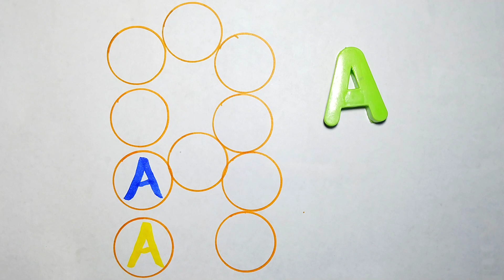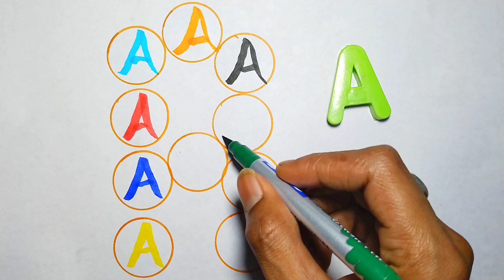Abc Dotted Tracing, English Alphabet, Preschool learning Videos abcdsongs kidssong toddlers 3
abcd
abc song
abcd song
alphabets
abc
a for apple
nursery rhymes
alphabet
abcd rhymes
a for apple b for ball
alphabet song
abcd video
kids class
abc new
chuchu tv
apple
ball
cat
elephanet
english alphabets
kids songs
abcd abcd
chhotu tv
rhymes
आ से आम
cartoon
learn alphabet
english alphabet
toddler songs
toddlers
abcd 2022 new video
abcd songs
phonics song
chhote bachho ki padhai
baby songs
google alphabet ceo
alphabet phonetic
preschool
a for apple 🍎
for kids
learn abc alphabet
abc letters
abc alphabet
alphabet songs
kids videos
alphabets song
alphabet sounds
children songs
abcdefg you
english varnamala
lkg class
kids
ka se kabutar
alphabet careers
alphabet lease
education
abc phonics song
phonics songs
abcd cartoon
diana and roma
abcd matching
varnamalachannel a se anar क से कबूतर
chintu toons new video
pagal bittu sittu
abcd writing
np kids tv zone
abcd abcd abcd abcd abcd
abcdefghijklmnopqrstuvwxyz
paagal motu
chhotu dada
bolta comedy video
bunty babli show
alphabet animation
a to z alphabet
kids fun a2z tv
abcd alphabet
phonics
kids basic zone
abcdefg
abc alphabet song
song
learn
sounds
animation
capital abcd
animated
children
learn abcd
abcd learning
teach
school
word
abcdefg song
desi comedy video
joognukids
babies songs
poem
alphabet lore
abcd 2
kids education
abcd cocomelon songs
cocomelon
abckidtv
nursery rhymes for children
kids play music and learn
a for apple video
kids poem
lkg rhymes
jinga lala abcd
nani teri morni ko
morni
abcdfu
gayle abcdefu
gayle
abcd movie song
nani
grandma
lakadi ki kathi kathi pe ghoda
lakadi ki kathi
kathi ghoda
chocolate aur kurkure
kathi
hathi raja kaha chle
solar system planets for kids
learn planets kids
learn planets for kids
kids learn planets
kids solar system video
kids planets solar system
space fun for kids
outer space for kids
solar system planets learning
planets for kids fun
outer space learning
solar system
space
universe
play baby
outer space
abc nursery rhymes
planet comparison
space comparison
colour number
color alphabet
colour alphabet
a to z colour
a to z color
a for ant b for banana alphabets
a for apple b for ball abc song alphabet
actor
farmer
doctor
joker
lawyer
engineer
police
learning alphabet for babies
how to alphabet write
dikhaiye abcd
abc drawing
dusri abcd
colors abcd
how to write capital how to write capital letter abcd daycare
how to write capital letter abcd and
how to write capital letter abcd abcd
how to write capital letter abcd a rhombus
how to write capital letter abcd alphabets
how to write capital letter abcd
a b c d e f g h
alphabet writing in chart paper
alphabet writing
abcd writing in english
abcd writing style
ab
अआइई
कखगघ
कखग
kids classes
english 4 line paper
handwriting
how to write abcd in four line notebook
writing capital letters
writing alphabets
learn capital letters
learn alphabets
how to write english alphabet letters
colors alphabet
alphabetong
how to write alphabet a to z
how to write alphabet in english
alphabet writing in english
learning
mud
muddy bus
rain rain
medley
wheels on the bus rain rain medley
food song
abc vehicles song
abc bus